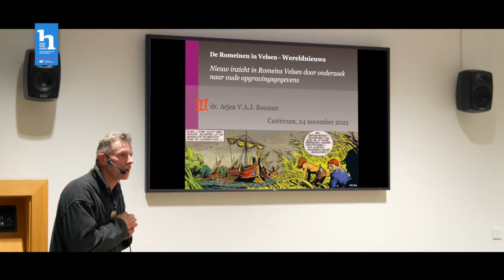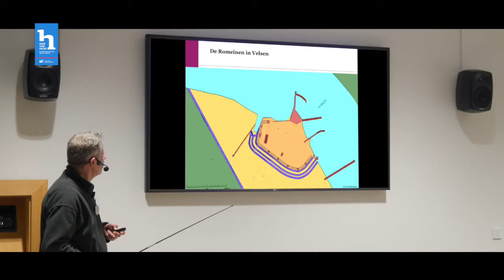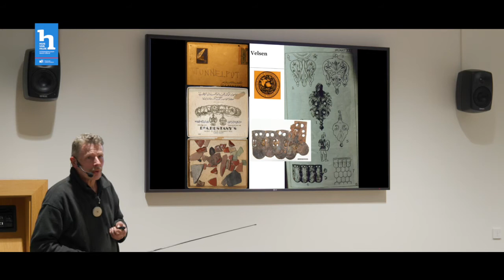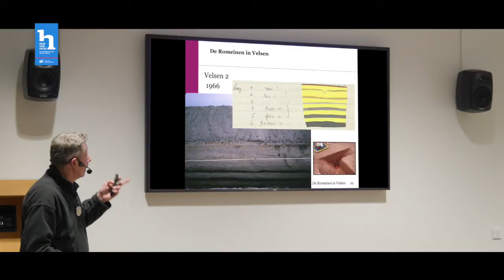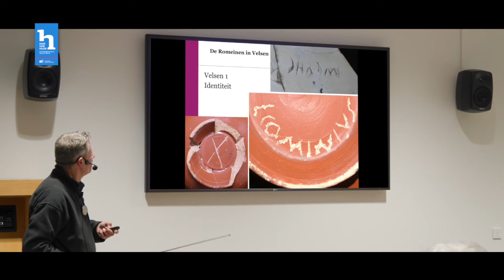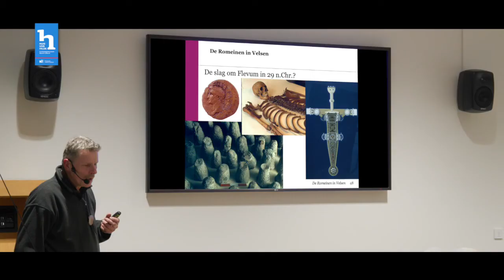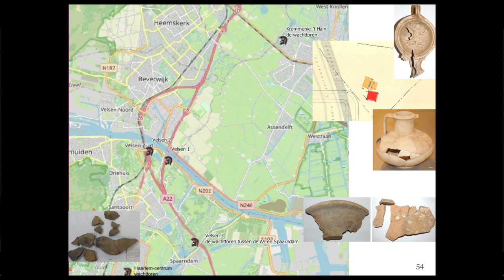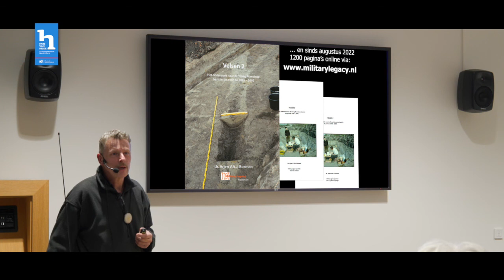'Waarom waren de Romeinen in Velsen': Lezing 4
De vierde en laatste lezing in een reeks van 4 over de vraag: 'Waarom waren de Romeinen in Velsen', door Arjen Bosman, archeoloog. Arjen vertelt over zijn onderzoek naar de Romeinse forten in Velsen. Samen met Jona Lendering schreef Bosman het succesvolle en bekroonde boek ‘De rand van het Rijk, De Romeinen en de Lage Landen’. Ook is hij auteur van ‘Rome aan de Noordzee; burgers en barbaren te Velsen’ over de forten Velsen 1 en 2.